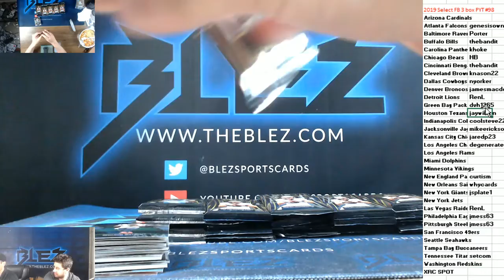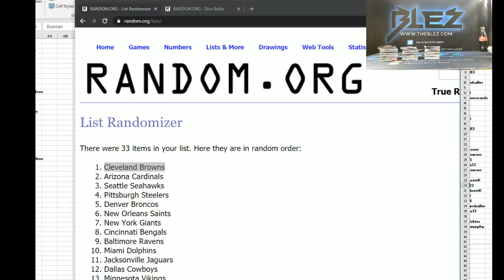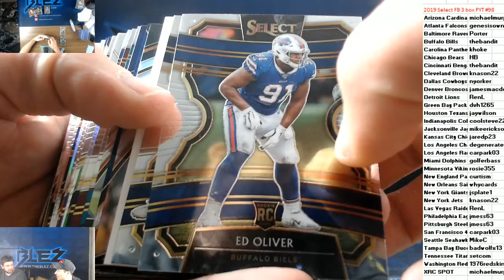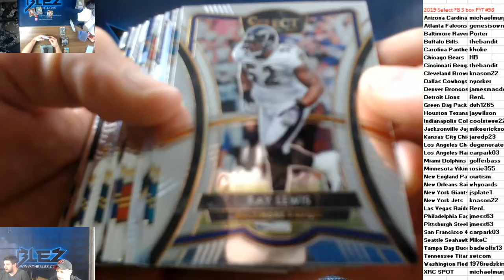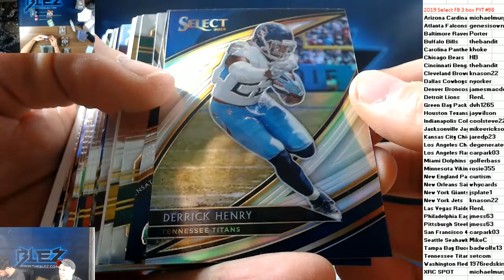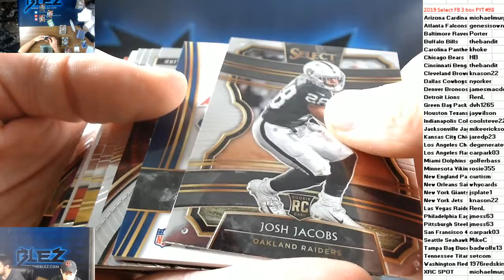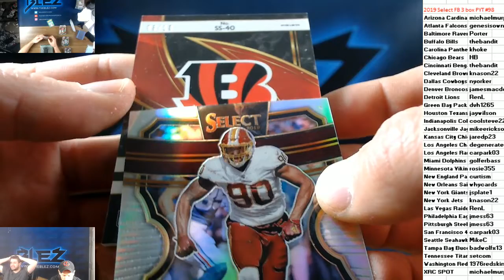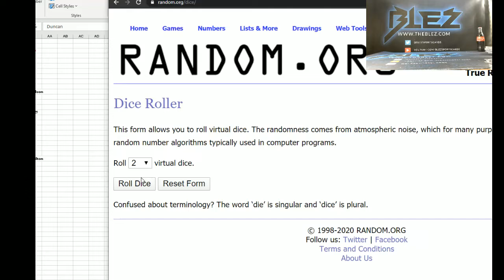2019 panini select nfl 3 box pyt 97